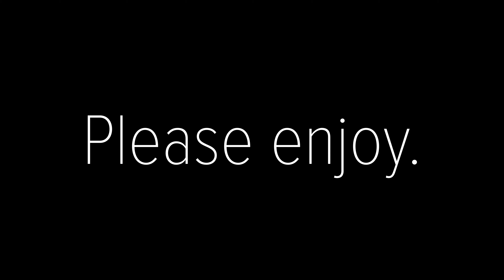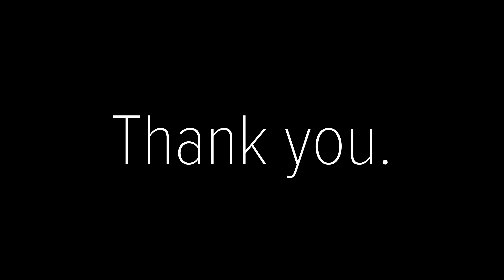2022 Montage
0:00 Intro
0:12 03-Apr SCSA
0:17 24-Apr Delmarva Sectional USPSA
0:24 07-May Colonial USPSA
0:29 Training Snippets
0:38 22-May OBRPC USPSA
0:44 29-May LIPSA USPSA
0:51 26-Jun Maryland State USPSA
0:57 26-Aug Area 8 USPSA
1:05 05-Nov NHRPC Rifle Match
1:12 Thank You